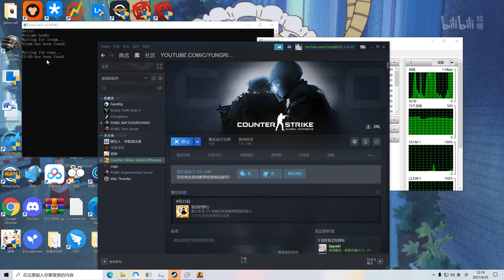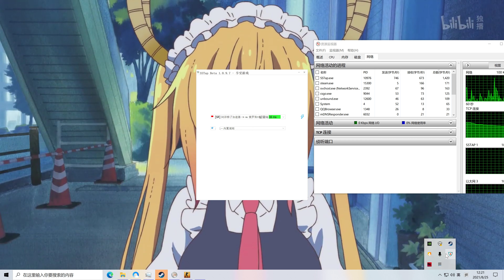OMG REAL OTC4 loader injection succeeded! 2021 8.25!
OMG TODAY !!!
Don't miss today's otc4

DOWNLOAD LOADER

OMG THX FOR ALL CRACK OTC TEAM